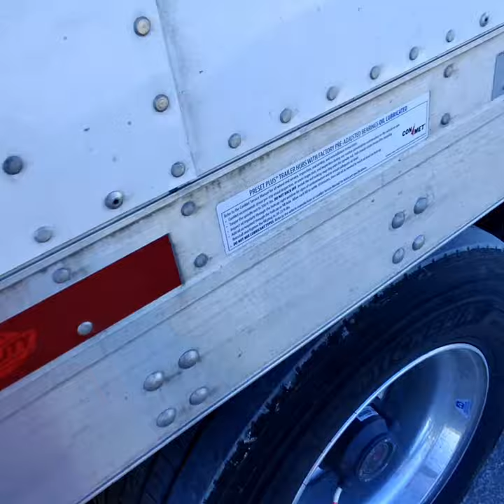Trucker Calmly uses SHOCKER on the Smugglers inside of his trailer. Real Man Stuff!